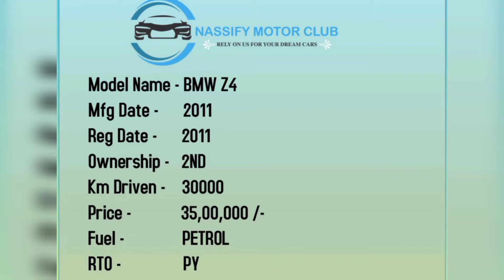BMW Z4 | AVAILABLE FOR SALE | NASSIFY MOTOR CLUB | LUXURY & SUPER CARS DEALER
RELY ON US FOR YOUR DREAM CARS

Nassify Motor Club has enabled hundreds of customers to buy or sell pre-owned luxury vehicles. Our experience working for marquee brands such as Jaguar Land Rover, Audi, Mercedes-Benz, Porsche, Volvo, and BMW has given us a keen eye for detail in addition to a deep understanding of the dynamics of the pre-owned vehicle market. In addition to sales, Nassify also manages post-sale activities like ownership transfer, vehicle detailing, and long-term care of sold vehicles.